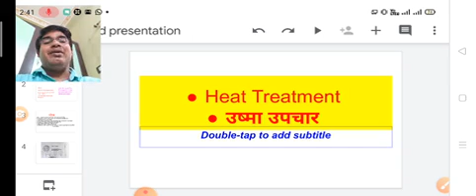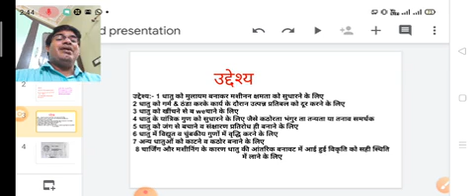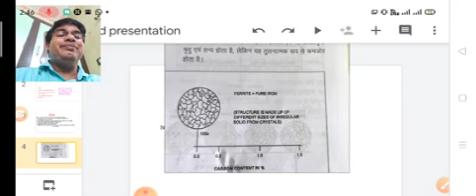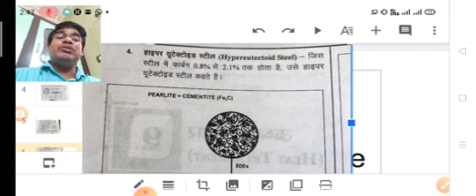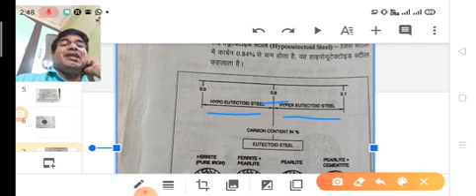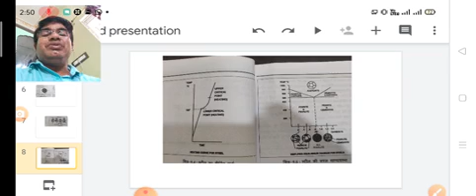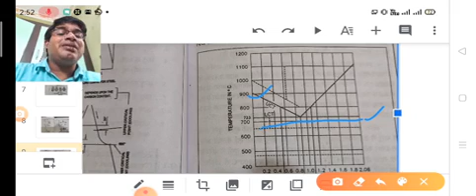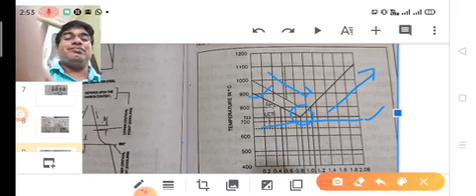Heat Treatment part 1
Fitter theory by chandrashekhar kumar